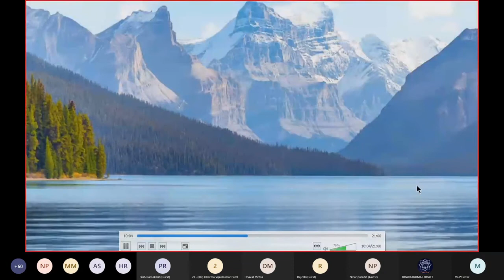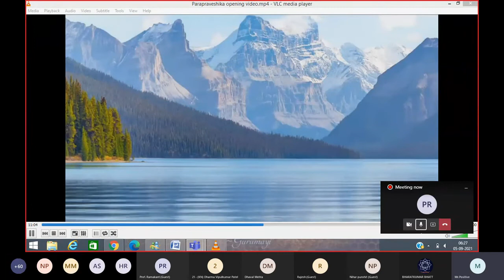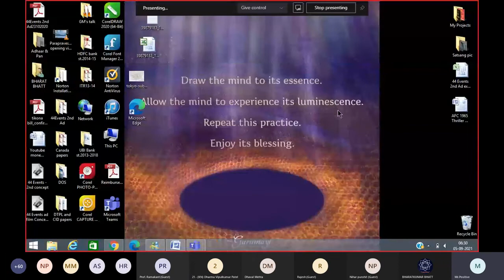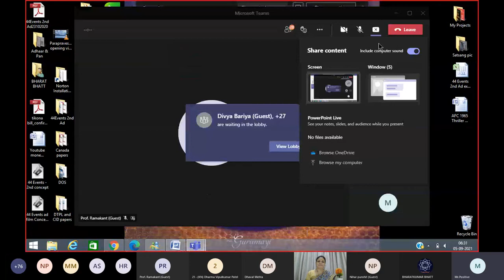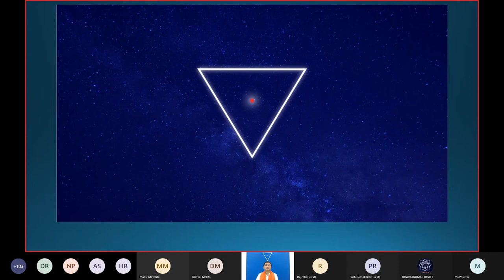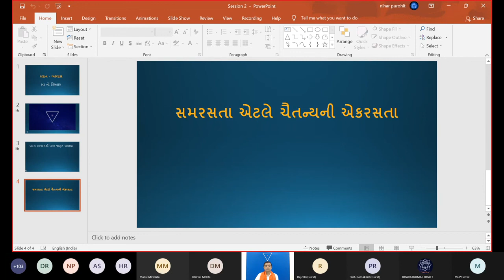CRITIQUE OF "SAAMRASYA" IN KASHMIR SHAIVISM, 5- 9- 2021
Gist of Academic Karma held on 5-9-2021
A lecture delivered by Prof. (Dr. ) Ramakant Angiras, Former Prof of Kalidas Chair, Punjab university, Chandigarh on "CRITIQUE OF "SAAMRASYA" IN KASHMIR SHAIVISM", which was organised by Dr. Achaarya Nihar Purohit, a great but humble scholar, Saadhak & Guru of Kashmir Shaivism during his workshop on "ParmarthaSaara" .

Regards
Ashutosh Angiras